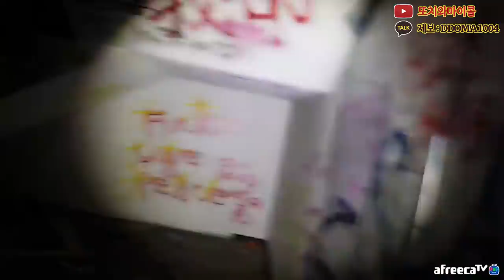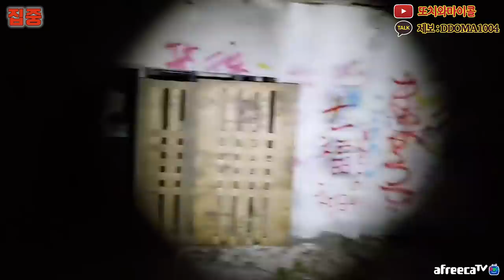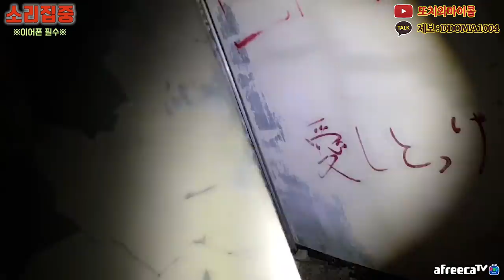[일본특집] 일본에서 손꼽는 폐병원...귀신 카메라에 담았다!